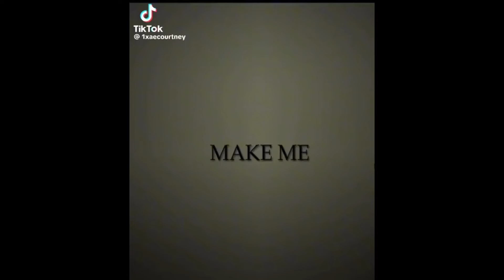TOTAL DRAMA EDIT COMPILATION SPECIAL FOR 1K!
YALL SORRY FOR BEING SO INACTIVE IVE BEEN LIKE LOSING MYSELF FOR LIKE THE PAST 3 MONTHS BUT NOW IM FEELING SO GOOD AND IM BACK! ILYSM! AND TYSM FOR 1K!!!

I do not any of these videos besides 2!

YOUTUBE PLEASE DONT COPYRIGHT ME!